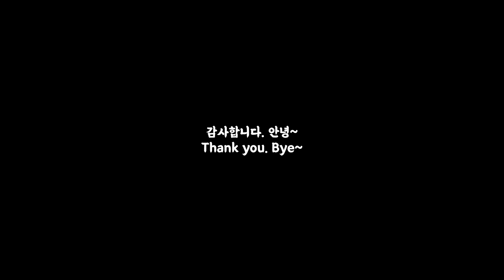말레이시아 페낭에 있는 아이어 이탐에 갔다왔어요.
안녕하세요.
이번 크리스마스 연휴에 KL에서 메건이 저희 집으로 놀러왔어요.
크리스마스 이브날에 페낭의 명소중 하나인 아이어 이탐에 다녀왔답니다.
과연 아이어 이탐은 어떤 곳일까요?
재미있게 보시고 좋,댓,구 부탁드릴께요.
그럼 오늘 하루 잘 보내시고 새해 복 많이 받으세요~❤❤